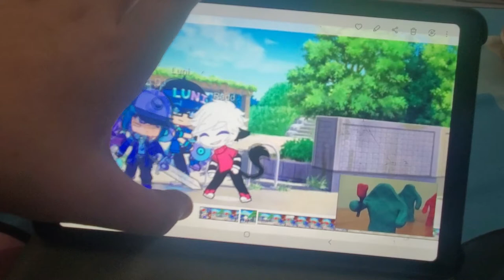Gacha World : Jurassic World